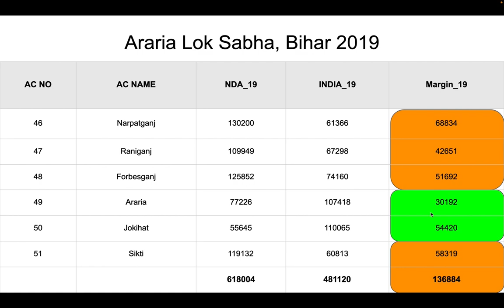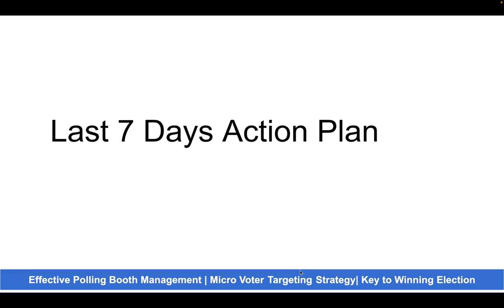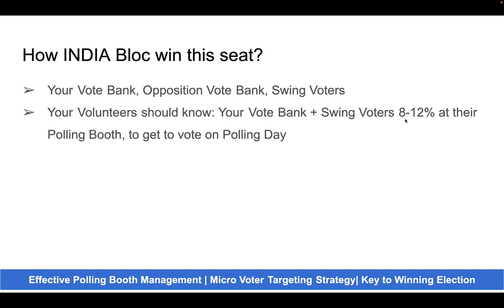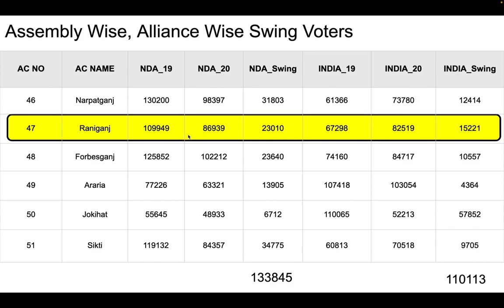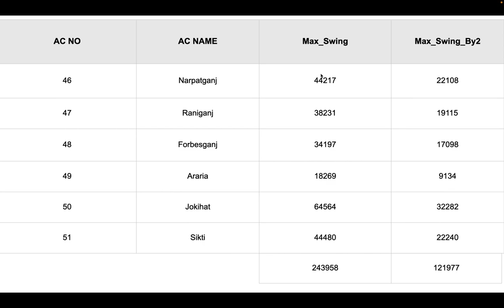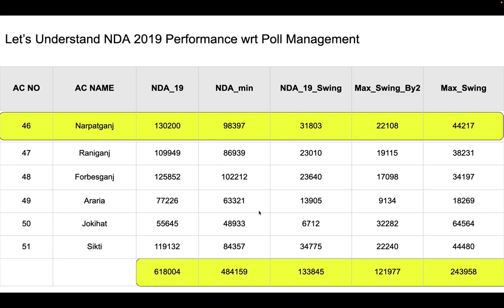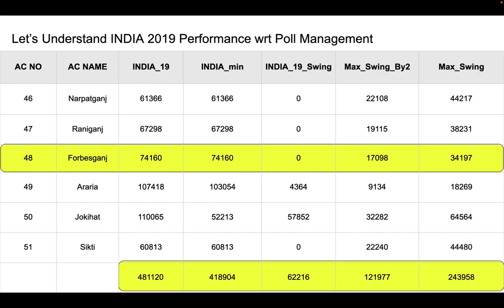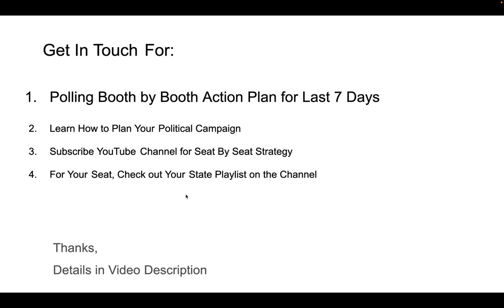Araria Lok Sabha Last Week Victory Plan| How RJD & INDIA win Araria Bihar| Lok Sabha2024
For Last 7 Days Action Plan on Effective Polling Booth Management and Micro Voter Targeting, Book Consultation 1-1 Session with Bhaskar Singh

To Book Meeting - Call/WhatsApp Divya - 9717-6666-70

Action Plan For:
 AC NO AC NAME
46 Narpatganj Vidhan Sabha
47 Raniganj Vidhan Sabha
48 Forbesganj Vidhan Sabha
49 Araria Vidhan Sabha
50 Jokihat Vidhan Sabha
51 Sikti Vidhan Sabha

2024 election
2024 election public opinion
2024 election date
2024 election india
2024 election prediction opinion
2024 election public reaction
2024 election kab hoga
2024 election survey latest
2024 election opinion poll abp
2024 election prediction india
voter management
2024 lok sabha election